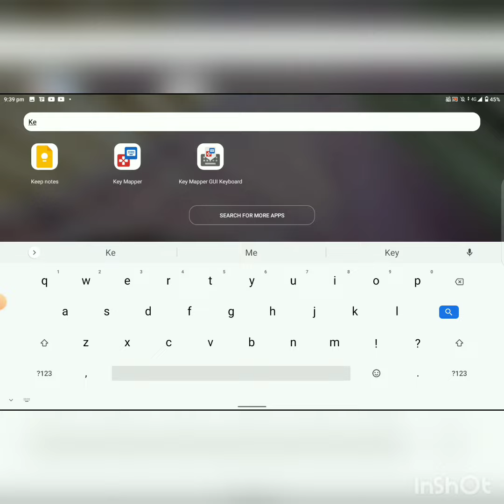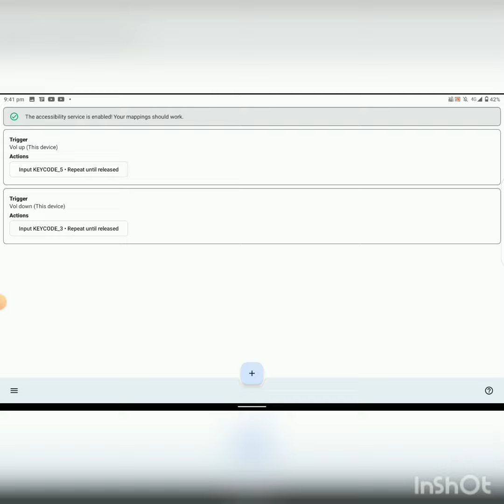tutorial how to use key mapper